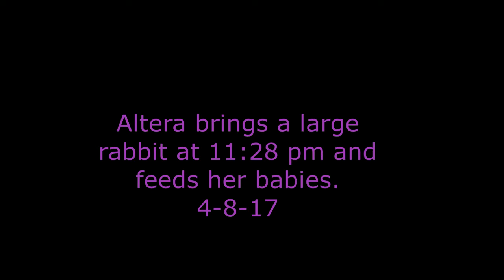Altera brings a large rabbit at 11:28 pm and feeds her babies. 4-8-17